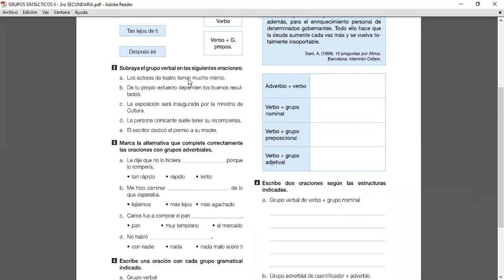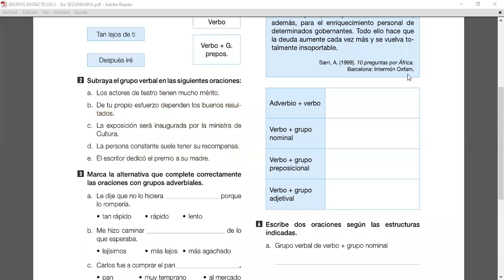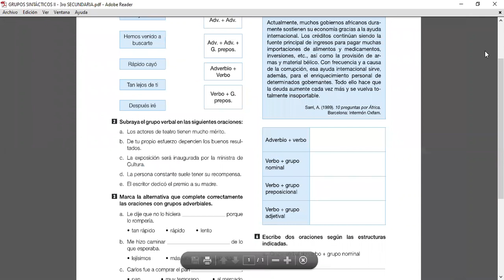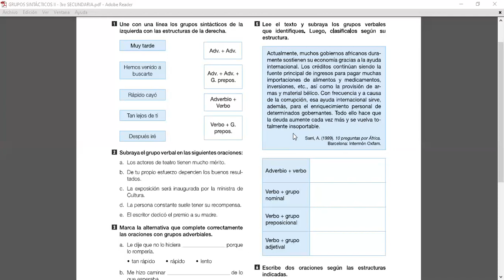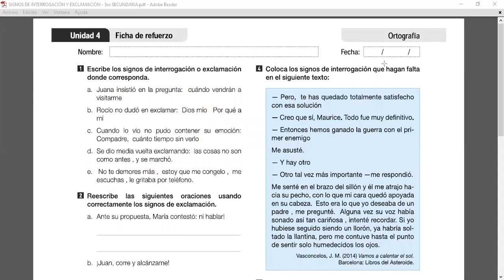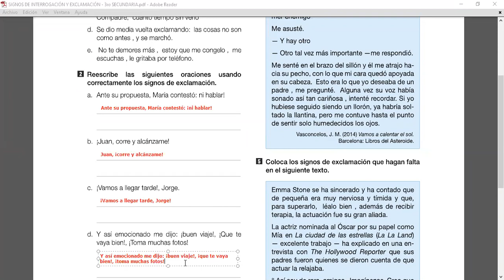GRUPOS SINTÁCTICOS II - SIGNOS DE INTERROGACIÓN Y EXCLAMACIÓN (Actividades - Repaso)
3ro de secundaria
22/07/20
LENGUAJE